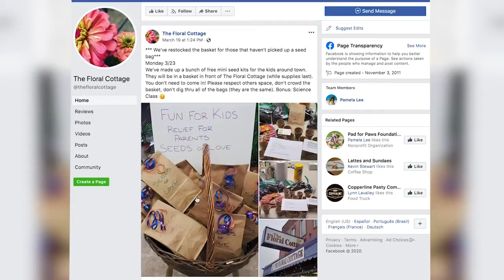Helena florist gives out free seed kits for kids